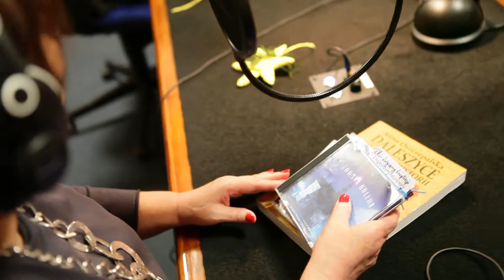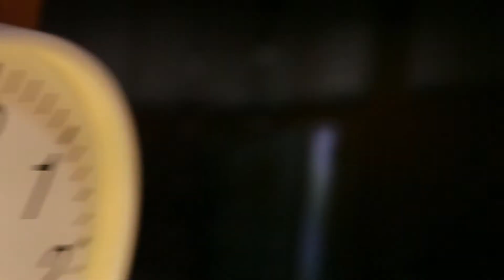20131217 Choinka pod choinkę w Radiu Kielce - finał drugiego dnia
20131217 Choinka pod choinkę w Radiu Kielce - finał drugiego dnia|